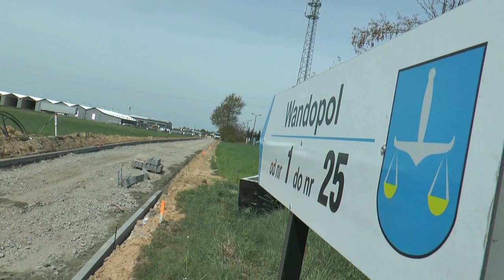Ruszył remont drogi w Wandopolu